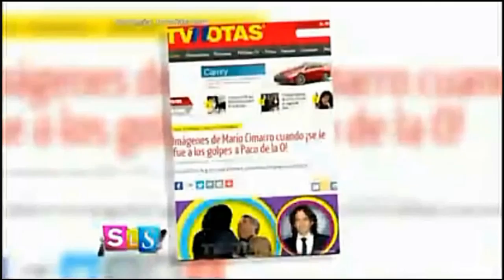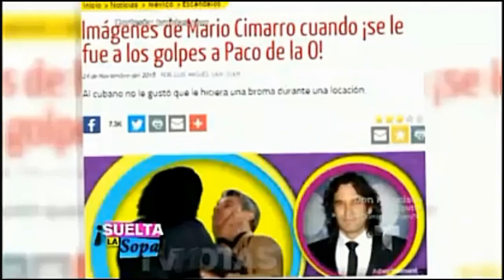Mario Cimarro Suelta La Sopa 2016 10 14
Mario Cimarro aclara altercado con el actor Paco de la O (VIDEO)
Se dijo que el actor cubano se fueron a los golpes en una grabación y ellos desmintieron el rumor